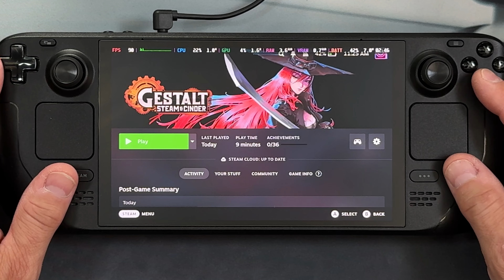Gestalt: Steam & Cinder | Steam Deck Oled Gameplay | Steam OS | Release Day Performance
Gestalt: Steam & Cinder running on the Steam Deck Oled with the Controller configuration using low settings. Gameplay on Steam Deck Oled is 1280x800 resolution. All videos are Filmed at 4K 60FPS on an iPhone 14 Pro Max.

Timestamps:
00:00 Introduction
01:44 In-Game High Settings
04:18 Gameplay

Check it out and let me know your thoughts.

🎮eeFoGee🎮

-- Gestalt: Steam & Cinder [Steam] -- ►
-- Steam Deck Matte Screen Protector [Amazon] -- ►